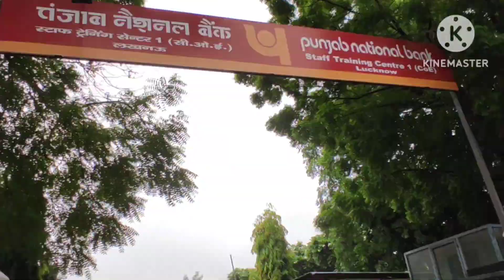Vlog-3 complete campus tour from my camera campus tour pnb staff training college #2023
Hello👋, Doston... kafi dino bad video upload Kiya hai. but abse weekly videoes ayenge. So,